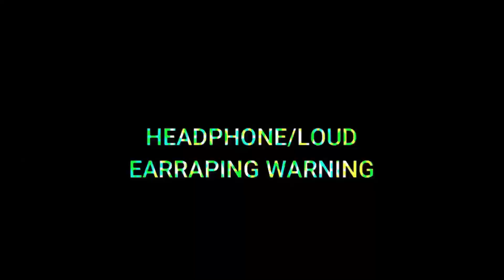10 POCOYO "Acting Dead" & MARIO "Crying" Sound Variation In 37 Seconds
▶️ POCOYO Animation

I uses some free google images and free to use green screen videos along with some good video parts and edit them along with my video editing software and digital audio editor (to create new sound variations). This takes about 4 hours or more to complete a video, in such a way it creates a good visual experience for my audience, so that they can determine the difference between my videos and the original videos.